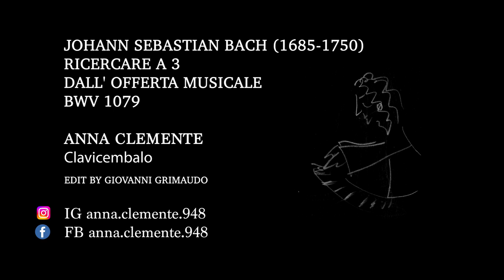J. S. Bach - Ricercare a 3 from The Musical Offering BWV 1079 (1747) - Anna Clemente, harpsichord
Johann Sebastian Bach (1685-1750) , J. S. Bach -  Ricercar a 3 from The Musical Offering BWV 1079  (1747), Regis Issu Cantio Et Reliqua Canonica Arte Resoluta.
Filmed in Firenze at the Chapter House of the Church of S. Felicita.
The Musikalisches Opfer is a special collection of chamber music within the works of Johann Sebastian Bach, written for Federico the Great of Prussia. Musikalisches Opfer means "A musical offering," and this is precisely the origin of the collection. It all began in May 1747, when Bach traveled to Potsdam to visit his son Carl Philipp Emanuel, who was working at the court of Frederick the Great. Bach was introduced to Federico, who had heard that Bach was a great improviser and asked him on the spot to improvise a fugue on a given theme (no doubt an early attempt at Ricercar a 3). According to sources, Bach did a brilliant job and showed such enthusiasm for the "royal theme" that he promised to have the fugue engraved "on copper" and printed.
Two months later, Bach published a series of compositions: a trio sonata, a three- and six-part ricercare, and ten canons, all inspired by the king's theme. Federico was sent a splendid deluxe printing, and Bach distributed his masterpiece among his friends, despite the high printing costs. Incidentally, Bach himself did not call the collection Musikalisches Opfer, but rather Regis Iussu Cantio Et Reliqua Canonica Arte Resoluta (the theme given by the king, with additions, resolved in canonic style). The initials of this long title form the term "ricercar," a name used at the time for an instrumental piece in which various themes are introduced and imitated.

Girato a Firenze  presso la Sala Capitolare della Chiesa di S. Felicita
Il Musikalisches Opfer è una speciale raccolta di musica da camera all'interno dell'opera di Johann Sebastian Bach, scritta per Federico il Grande di Prussia. Musikalisches Opfer significa "un'offerta musicale", ed è proprio questa l'origine della raccolta. Tutto ebbe inizio nel maggio del 1747, quando Bach si recò a Potsdam per visitare il figlio Carl Philipp Emanuel, che lavorava alla corte di Federico il Grande. Bach fu presentato a Federico, che aveva sentito dire che Bach era un grande improvvisatore e gli chiese sul momento di improvvisare una fuga su un tema dato (senza dubbio un primo tentativo di Ricercar a 3). Secondo le fonti, Bach fece un lavoro brillante e mostrò un tale entusiasmo per il "tema reale" che promise di far incidere la fuga "su rame" e di stamparla.
Due mesi dopo, Bach pubblicò una serie di composizioni: una sonata in trio, un ricercare a tre e a sei parti e dieci canoni, tutti ispirati al tema del re. A Federico fu inviata una splendida stampa di lusso e Bach distribuì il suo capolavoro tra i suoi amici, nonostante gli alti costi di stampa. Per inciso, Bach stesso non chiamò la raccolta Musikalisches Opfer, bensì Regis Iussu Cantio Et Reliqua Canonica Arte Resoluta (il tema dato dal re, con aggiunte, risolto in stile canonico). Le iniziali di questo lungo titolo formano il termine "ricercar", nome usato all'epoca per un brano strumentale in cui vengono introdotti e imitati vari temi.